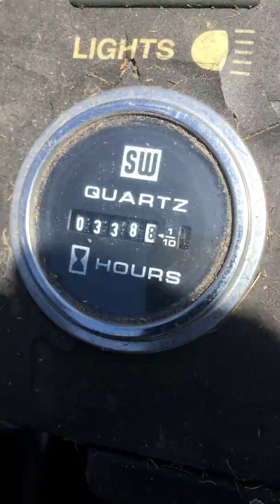Zero Turn Mower